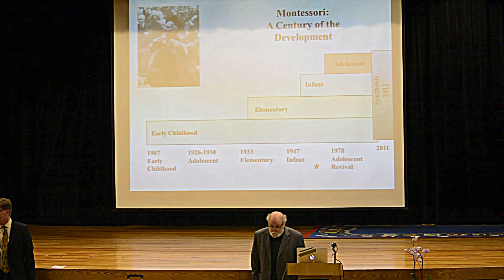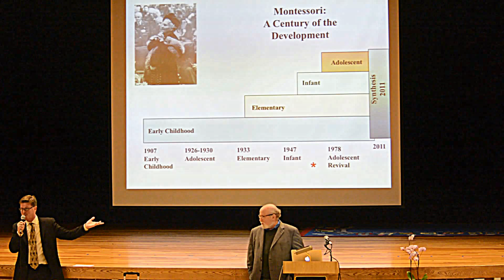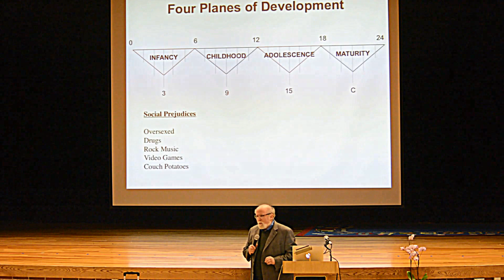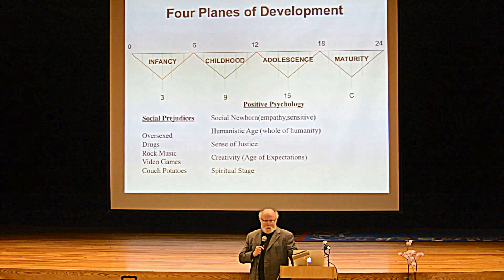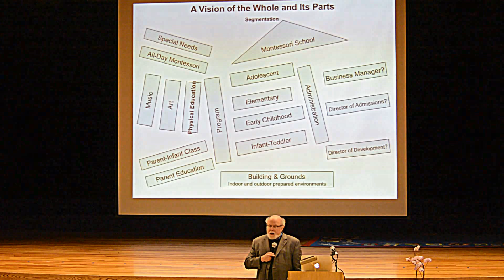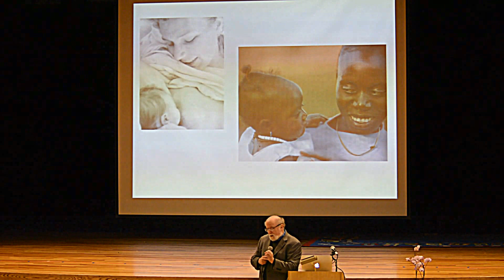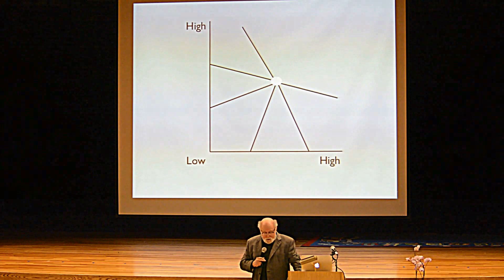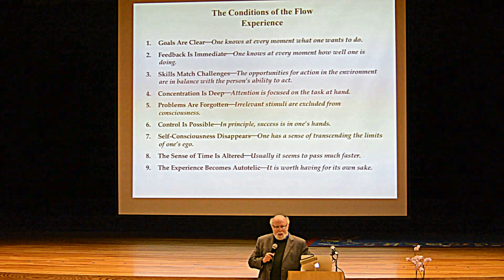Erdkinder discussion with David Kahn 1of4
David Kahn at Annie Fisher Montessori Magnet School in Hartford, CT discusses the many dimensions of Montessori for Adolescents and the Hartford Public School's Montessori Pathway